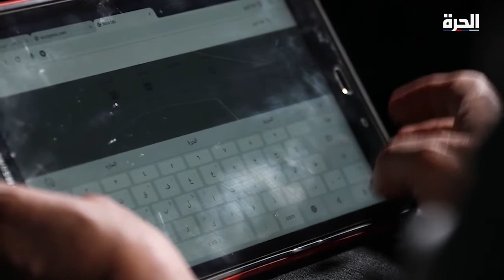جمال بو الحسن: من تم القبض عليه في البحرين اعترف أن لديه ارتباطا بقوى خارجية مثل إيران وقطر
نائب بحريني سابق يؤيد النفي وإسقاط الجنسية. من برأيه هم "رؤوس الإرهاب"؟ الإجابات في التقرير التالي